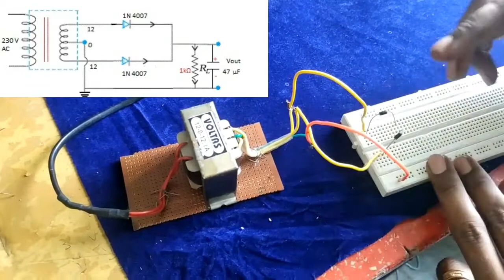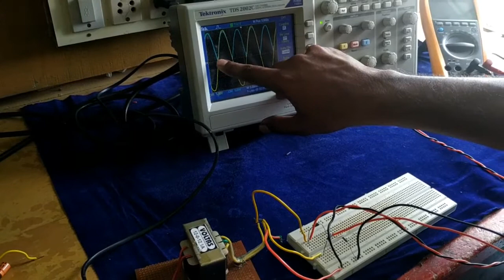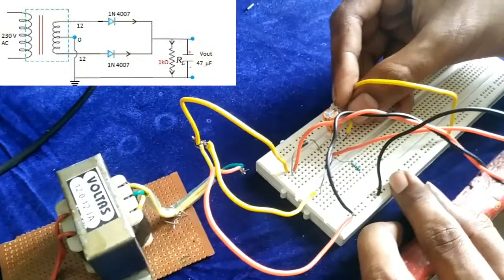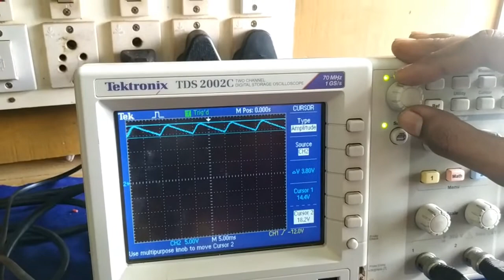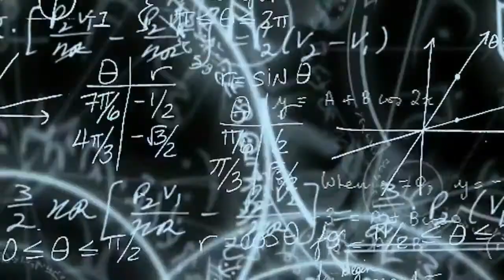Center tapped full wave rectifier| Circuit Diagram | Breadboard Wiring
For Circuit Diagram

Center tapped full wave | rectifier | Engineering | Diploma Polytechnic